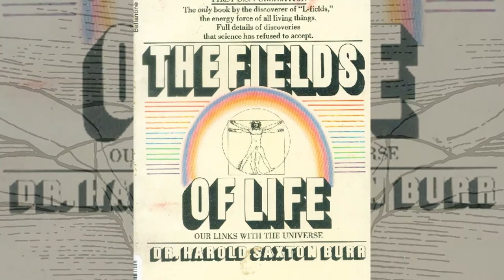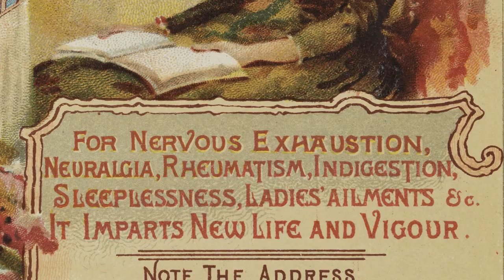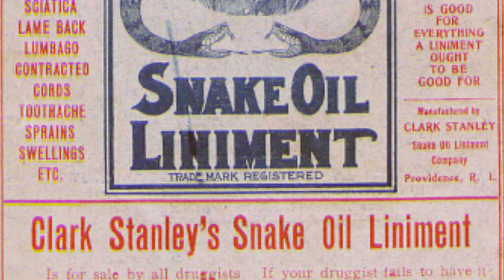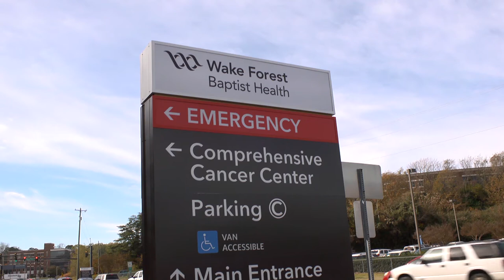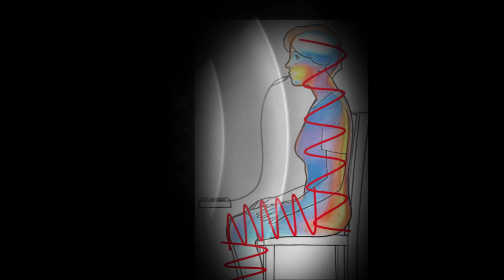Your Body is Electric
Excerpts from the feature length documentary film Body Electric. The full 65 min film is available from: